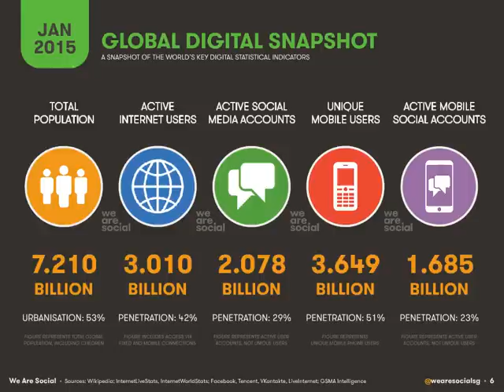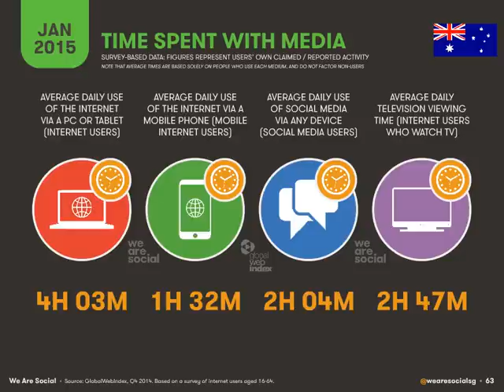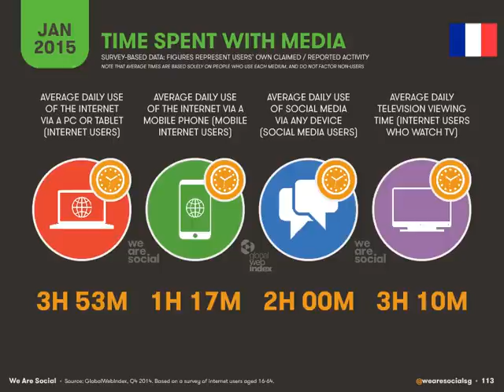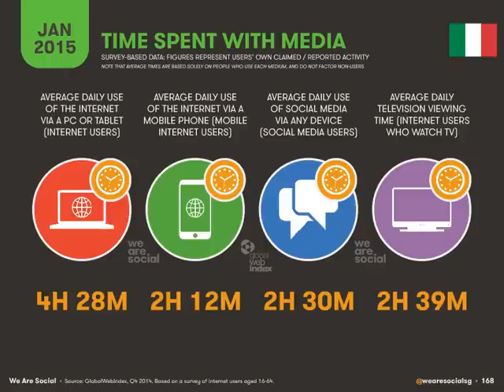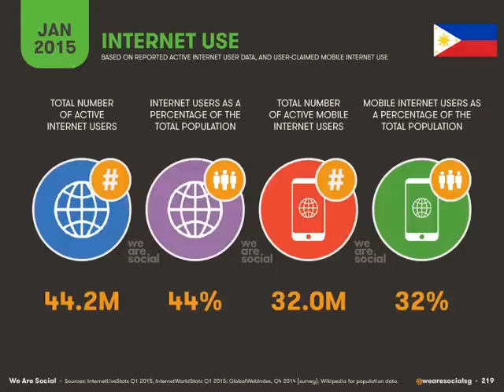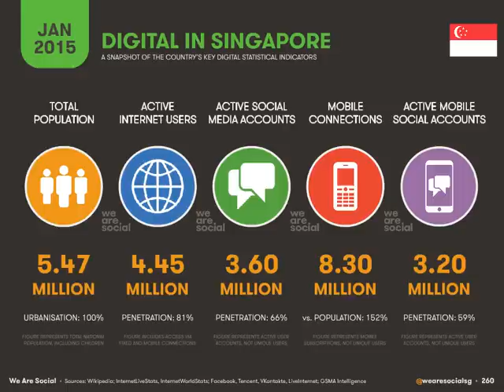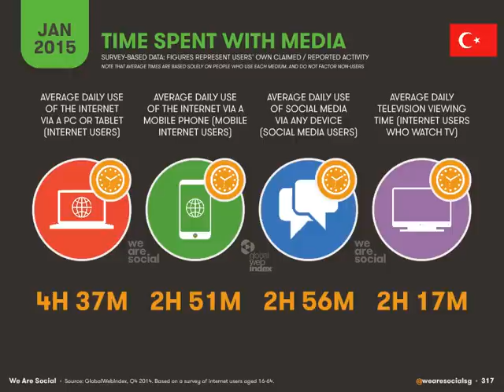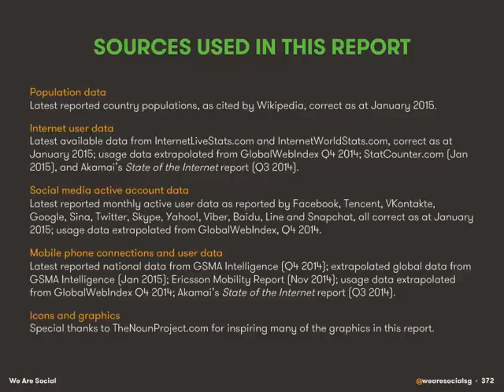Digital, Social & Mobile in 2015 (376 Slides)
Digital, Social & Mobile in 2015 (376 Slides). Shared by We Are Social Singapore on SlideShare.

We Are Social's comprehensive new report covers internet, social media and mobile usage statistics from all over the world. It contains more than 350 infographics, including global snapshots, regional overviews, and in-depth profiles of 30 of the world's largest economies. For a more insightful analysis of these numbers, please